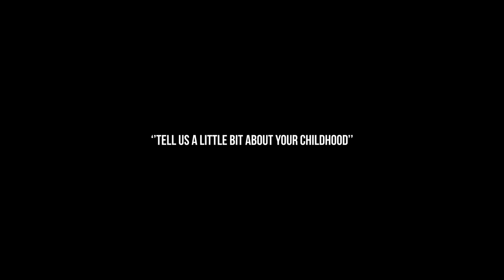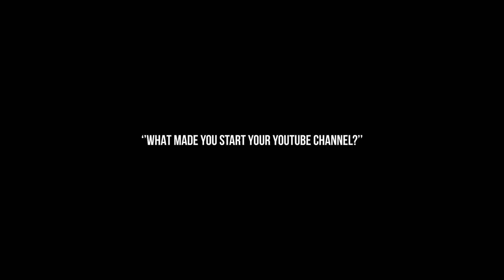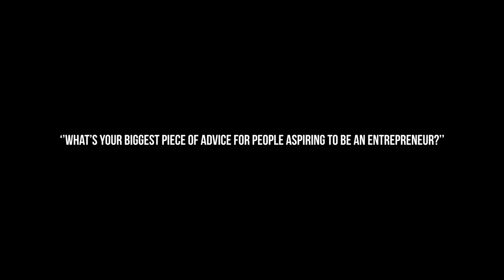An Extremely Difficult Decision